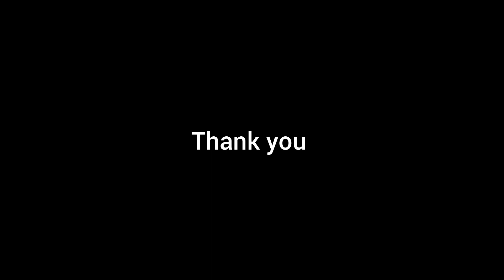आंगरा बाड़ी मंदिर | angrabari mandir | angrabari ka mandir | angrabari mandir khunti.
अंगराबारी मंदिर
आंगरा बाड़ी मंदिर
angrabari mandir
angrabari
angrabari ka mandir
angrabari mandir khunti
angrabari mandir status
angrabari mandir ranchi
angrabari khunti
angrabari mandir kahan hai
angrabari mandir 2023
angrabari mandir ka video
angrabari dham
angrabari baba dham
mandir